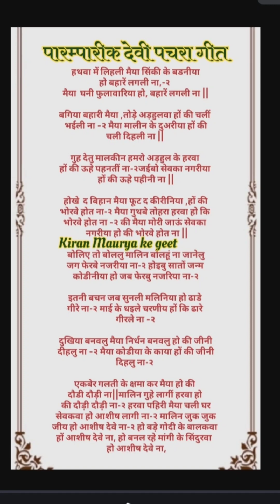हथवा में लीहली मैया सीकी के बर्निया हो बहारें लगली ना//पारंपरिक पचरा गीत//माता जी का भजन//दुर्गा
devi geet
bhajan Navratri special geet
Durga ji ka geet